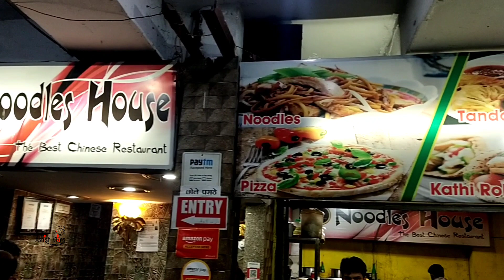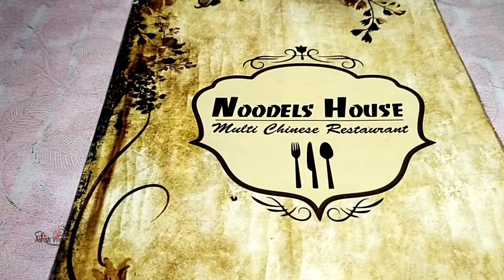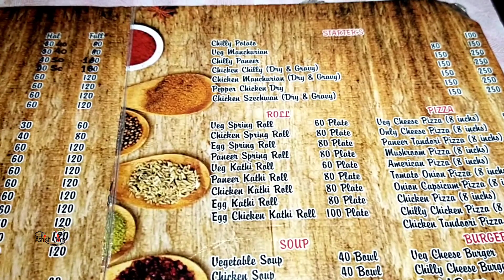Zomato Awarded this Restaurant as Best Food in Haldwani (UK) | Don't miss to come here to TASTE...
Hello friends...

This is Ashish Chandra from Ashish vlogs YouTube channel.

I am trying to give my best from my videos you people only...

In this video I Tried to explain Best  fast food and snacks Haldwani...

Zomato Awarded in 2019-20 this Restaurant as Best Food in Haldwani (UK) | Don't miss to come here to TASTE...

अगर आप fast food aur  food ke shaukeen hai hai to aapke liye yah jagah bilkul sahi hai yahan per aapko momos ke sath  chicken chili Thai सब तरह की dishes mil jaenge

यह हफ्ते में 7 दिन ओपन रहता है
सिर्फ महीने में एक छुट्टी होती है यहां पर
इनके वहां ऑनलाइन पेमेंट ऑन ऑनलाइन food delivery भी होती है
 जोमैटो स्विग्गी से ऑर्डर भी बुक किए जाते हैं

yahan ki timing is prakar hai morning 9 a.m. to 9 p.m.

अगर आपको यहां का एड्रेस ना मिल पाए तो आप गूगल मैप में सर्च कर सकते हैं नूडल्स हाउस के नाम से
यहां का पता है कालाढूंगी रोड Haldwani...

Ashish Home kitchen
online non-veg food delivery...